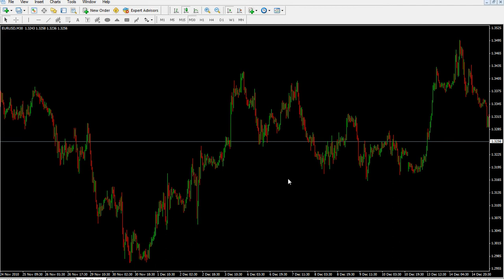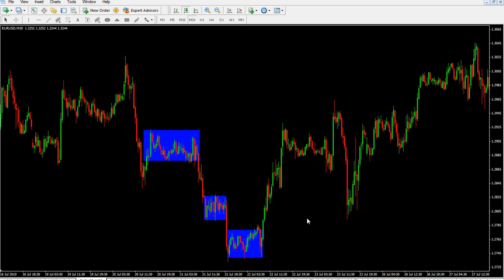Forex Chart Patterns: Rectangle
Forex chart pattern